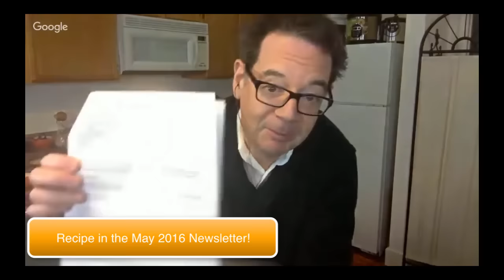Live Webinar with Dr McDougall, MD Sugar, Friend or Enemy?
In this live webinar, Dr. John McDougall talks about a controversial topic: SUGAR. What does he mean when he says "sugar"? This is definitely a webinar for everyone to watch! A Q&A session follows. At the end of the webinar there is a short food preparation demonstration. Enjoy!